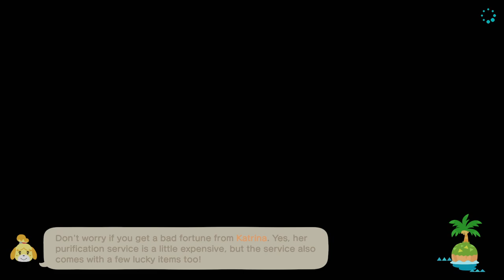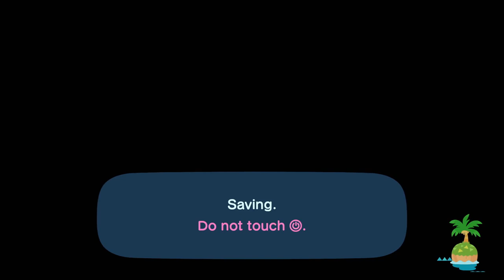TildeShambles - Animal Crossing: New Horizons - Part 43